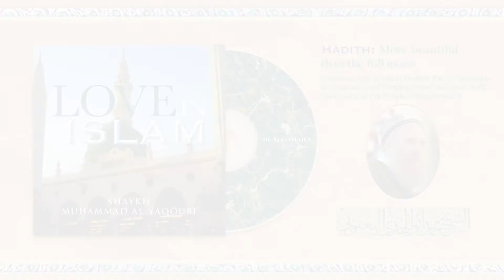Love in Islam 18 - The Prophet Muhammad ﷺ more beautiful than the full moon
Speaker: Shaykh Muhammad Abul Huda al-Yaqoubi

Topic: Love in Isam

Credits:
Devotional Poetry: Fez Singers
Production Designer: I.Malik

Released: 13–03–21

Part Twenty Six - What have you done to prove your Love of the Prophet Muhammad ﷺ ?

Refuting ISIS
English paperback
English Kindle eBook

—⪡ Books of Tasawwuf · The Shadhili Path to Ihsan ⪢—

Author: Imam Ibn Ata Allah al-Iskandari al-Shadhili
Translator: Amjad Mahmood
Publisher: Heritage Press

⪢ The Pure Intention: On Knowledge of the Unique Name
Translator: Khaild Williams
Publisher: The Islamic Texts Society

Translator: Muhammed Nafih Wafy
Publisher: Islamic Book Trust

⪢ The Key to Salvation: A Sufi Manual of Invocation

Translator: Dr Ibrahim Hakim
Publisher: Noon Hierographers

Author: Shaykh al-Kuhin al-Shadhili
Translator: Ahmad Ali Al-Adani
Publisher: Visions of Reality

Author: Imam al-Suyuti al-Shadhili
Translator: Khalid Williams